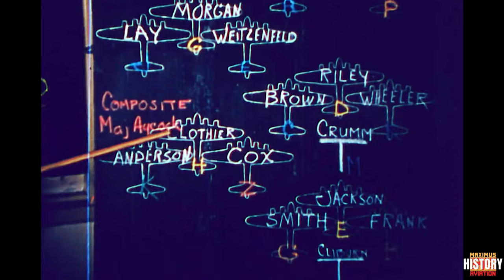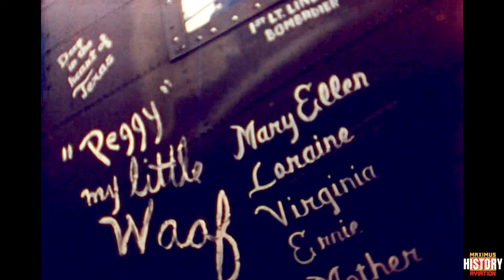The Real Memphis Belle The Story of A B-17 Flying Fortress. The First Crew To 25 Missions (Restored)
The Memphis Belle: A Story of a Flying Fortress is a 1944 documentary film that provides an account of the final mission of the crew of the Memphis Belle, a Boeing B-17 Flying Fortress. In May 1943 it became the third U.S. Army Air Forces heavy bomber to complete 25 missions over Europe, but the first to return to the United States. The dramatic 16 mm color film of actual battles was made by three cinematographers, including First Lieutenant Harold J. Tannenbaum. Tannenbaum, a veteran of World War I, was killed in action during the filming when the bomber he was in was shot down over France on April 16, 1943. The film was directed by Major William Wyler, narrated by Eugene Kern, and had scenes at its station, RAF Bassingbourn, photographed by Hollywood cinematographer Captain William H. Clothier. It was made under the auspices of the First Motion Picture Unit, part of the United States Army Air Forces.

Film provided by the Library Of Congress

Maximus Merch
Hats, Mugs, Hoodies, and T-shirts